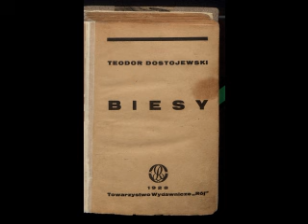002. Fiodor Dostojewski - Biesy